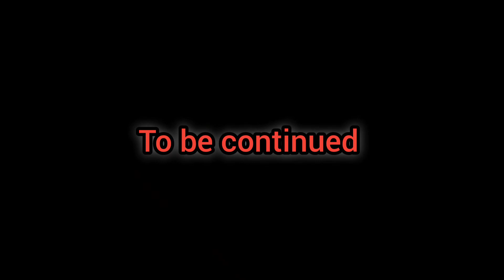আত্নঘাতী মাছ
এক আত্নঘাতী মাছের করুন পরিস্থিতি